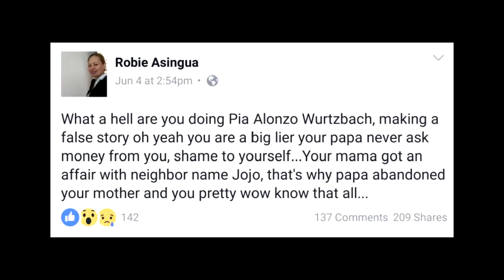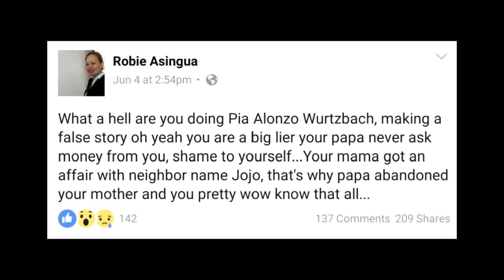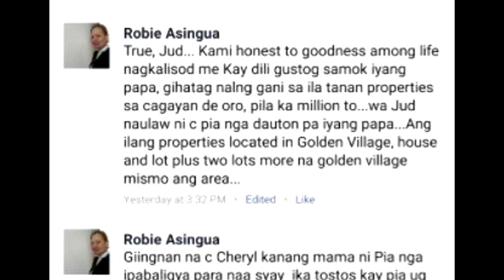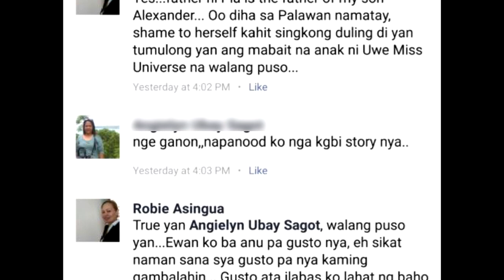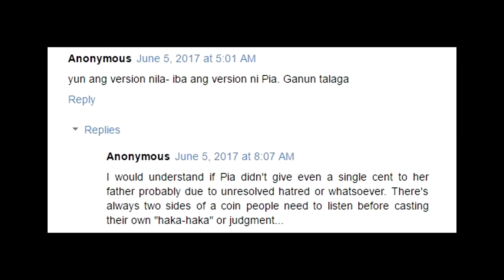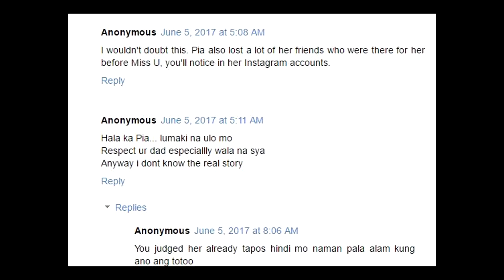MMK ni Pia Wurzbach PINARATANGAN NA LIER ng half brother nya!